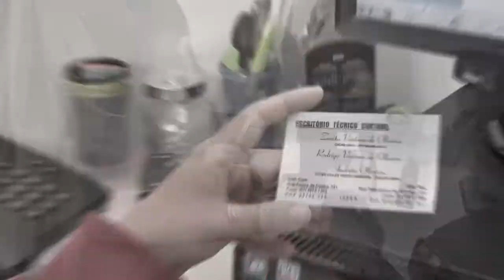CONFIRA A PROGRAMAÇÃO DO DESFILE CÍVICO DE 07 DE SETEMBRO